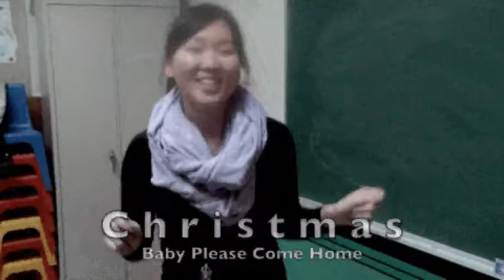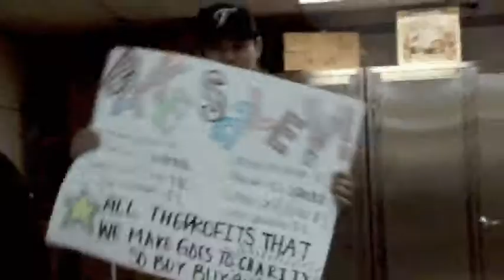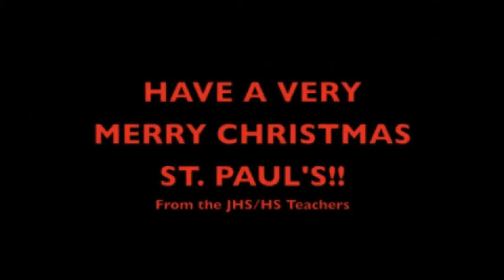St. Paul's Teacher's Music Video!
St. Paul Chong Ha Sang JHS/HS Teachers Christmas Showe music video.

Christmas (Baby,  Please Come Home) - Mariah Carey